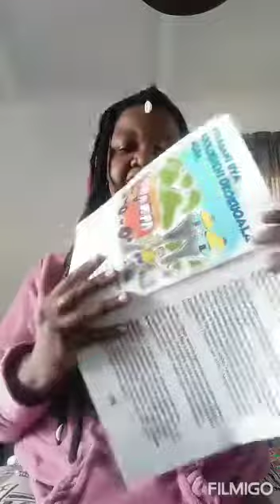Inganekwane Yethu. uThabani uya edholobheni by Siyabonga Sikhakhane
Zulu Story read by Ntomb'Yelanga